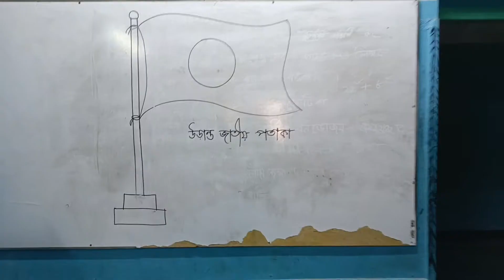How to draw and colour, Flying national flag (উড়ান্ত জাতীয় পতাকা )very easy#art#drawing